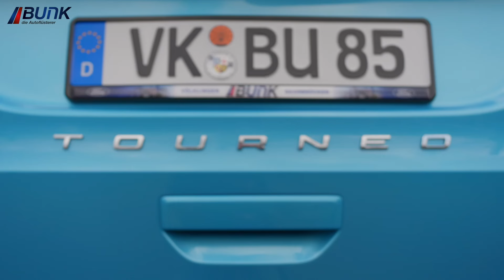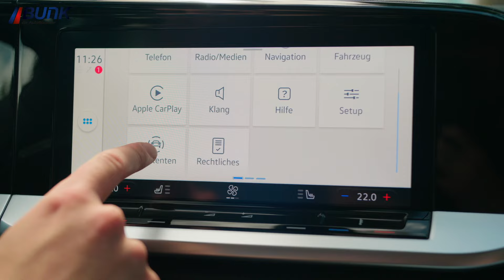Der neue 2022 Ford Tourneo Connect Active beim Autohaus Bunk - Wir testen den 7-Sitzer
Ford Tourneo Connect 2.0l EcoBlue, 6-Gang-Schaltgetriebe, Allradantrieb Kraftstoffverbrauch (kombiniert): 6,4-4,4 l/100 km; CO2-Emission: 169-116 g/km; Effizienzklasse: A*---

Der neue Ford Tourneo Connect ist da! Wir testen den 7-Sitzer in der Variante Active! Mit über 3.000 Litern Kofferraumvolumen bietet der Hochdachkombi keine Wünsche offen! Mehr Platz geht kaum. Neben einem veränderten Design gibt es auch im Innenraum jede Menge Neuigkeiten zu entdecken! Der Ford Tourneo Connect ist baugleich mit dem VW Caddy und bringt daher einen guten, wenngleich für Ford-Fahrer neuen Innenraum mit. Wie sich das Fahrzeug fährt und welche Features es bietet, zeigen wir euch in unserem Testvideo.

Vorteile beim Autohaus Bunk
Ford Autohaus seit 1978
Standorte in Völklingen und Saarbrücken
größter Ford Händler in der Region
25.000 m2 Außengelände allein in Völklingen
500 direkt verfügbare Neuwagen
200 ständig verfügbare Dienst- und Vorführwagen
Gebrauchtfahrzeuge aller Fabrikate
112 Beschäftige
5 Azubis pro Ausbildungsjahrgang im technischen bzw. kaufmännischen Bereich
3.600 verkaufte Fahrzeuge im Jahr 2019
Umsatzmarke von 70 Mio. Euro in 2019

*Weitere Informationen zum offiziellen Kraftstoffverbrauch und den offiziellen spezifischen CO2-Emissionen neuer Personenkraftwagen können dem „Leitfaden über den Kraftstoffverbrauch, die CO2-Emissionen und den Stromverbrauch neuer Personenkraftwagen“ entnommen werden, der an allen Verkaufsstellen und bei der DAT Deutsche Automobil Treuhand GmbH, Hellmuth-Hirth-Str. unentgeltlich erhältlich ist.